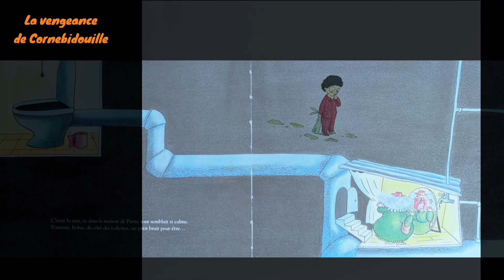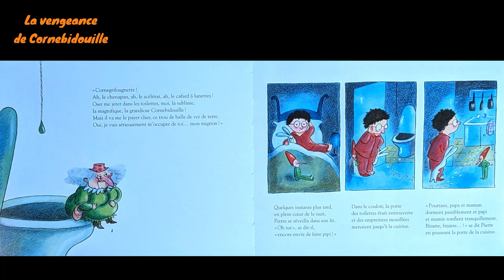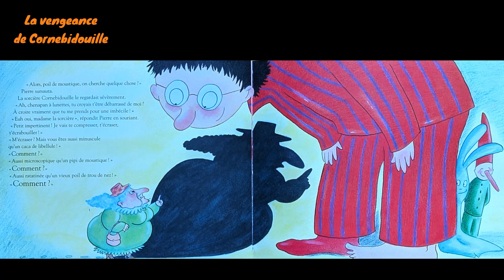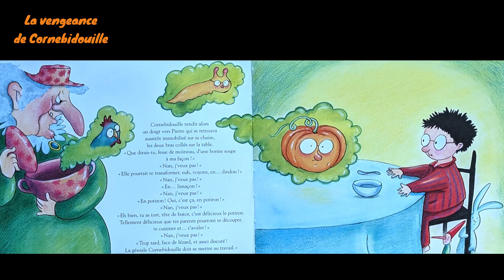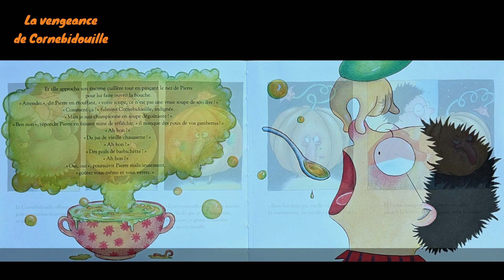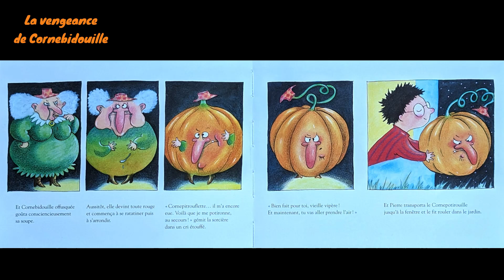La vengeance de Cornebidouille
Lecture
Histoire : Pierre Bertrand
Illustrations : Magali Bonniol